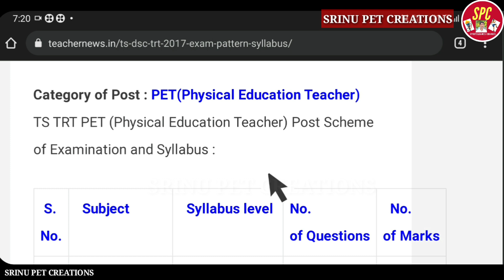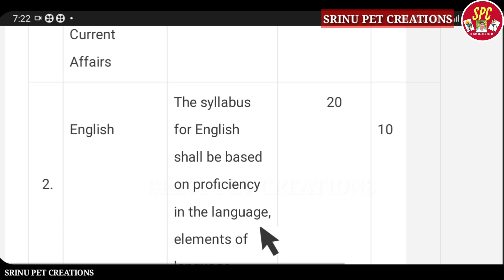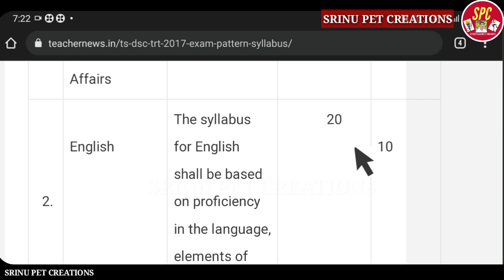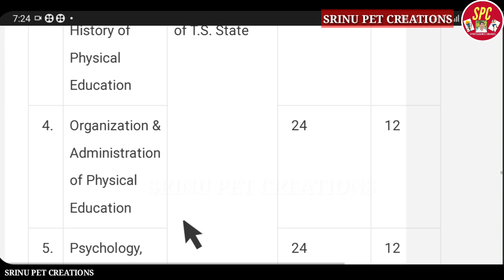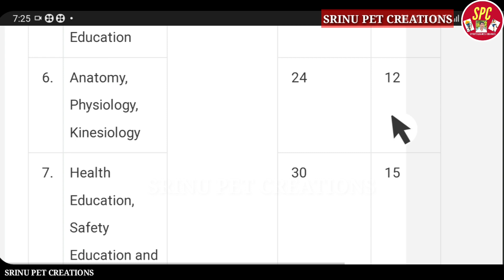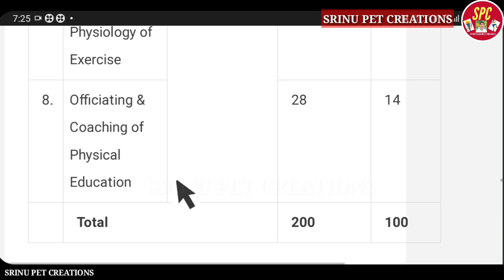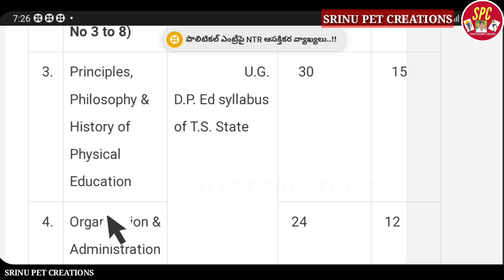telangana, pet, dsc exam pattran, model video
In this video upload about telangana pet dsc exam pattern, explain subject wise bits and marks, explain content of syllabus, intelugu, etc. thanks to all.